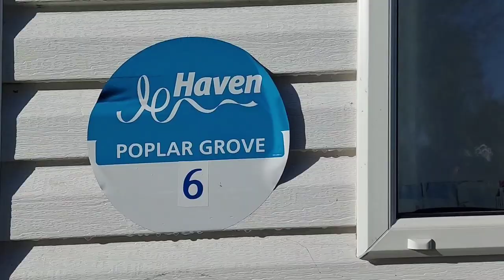Haven Burnham on Sea Bronze Caravan, Poplar Grove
Haven Burnham on Sea Deluxe Caravan , Poplar Grove